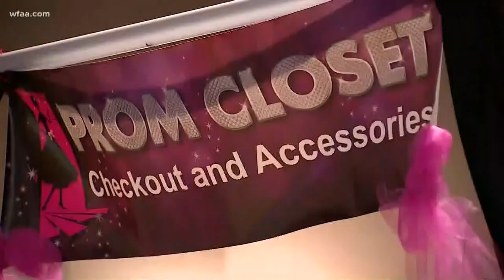Plano church makes prom dreams possible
Prom isn't always affordable for everyone. This church is helping that problem.